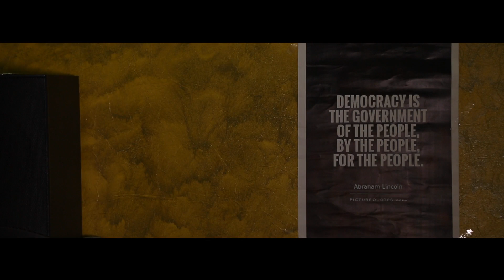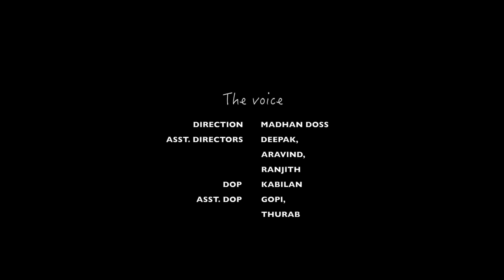The Voice (Tamil) - Short Film | a Ten Entertainment Initiative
'The Voice' is a Ten  Entertainment Initiative short film directed by Madhan Doss, which highlights the importance of Voting.

Vote for a cause.  Lets Vote!

Directed by Madhan Doss

Official handles of TenEntertainment

C/o Wunderbar Films